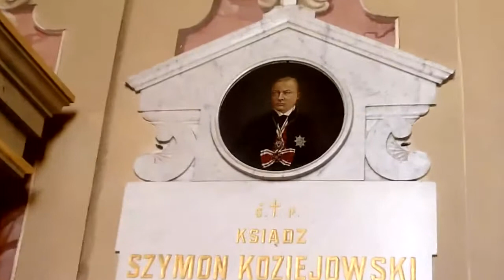Archikatedra Lubelska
Archikatedra św. Jana Chrzciciela i św. Jana Ewangelisty w Lublinie